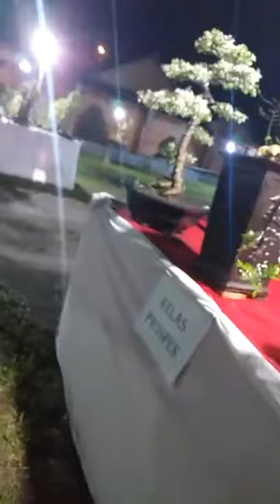Pameran Dan Kontes Bonsai Mojokerto 2022 || Pesona Bonsai Bumi Majapahit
Pameran Dan Kontes Bonsai mojokerto 2022 || Pesona Bonsai Bumi Majapahit selamat dan suksea atas terselenggaranya pameran dan kontea bonsai mojokerto 2022 pameran bonsai pesona bonsai bumi majapahit ini di hadiri oleh ratusan pohon bonsai baik kategori prospek madya regional dan utama.